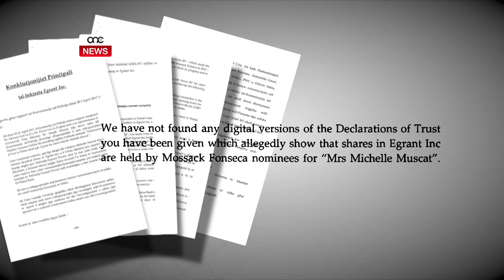EDWIN VASSALLO MA JITLOBX SKUŻA GĦALL-GIDBA EGRANT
ONE.COM.MT - Wara li ż-żewġ deputati Nazzjonalisti Simon Busuttil u Robert Cutajar irrifjutaw li jitolbu skuża għal gidba Egrant, li biha l-Partit Nazzjonalista ibbaża l-aħħar kampanja elettorali fuqha, kien imiss lid-Deputat Edwin Vassallo li jirrifjuta li jagħmel skuża.
Pero’, Vassallo għażel li jmur oltre’ minn hekk, u saħansitra qajjem dubji dwar l-Inkjesta, u qal li l-Prim Ministru ma kienx komdu jiggverna.